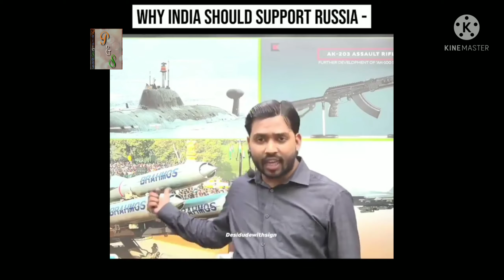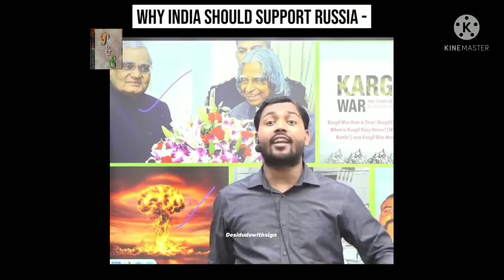India should support Russia